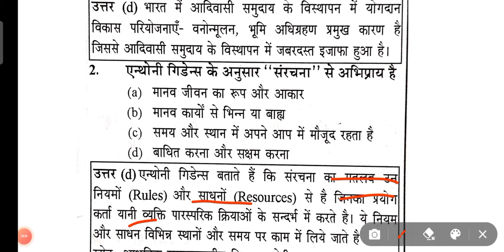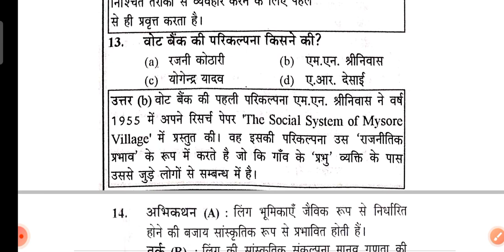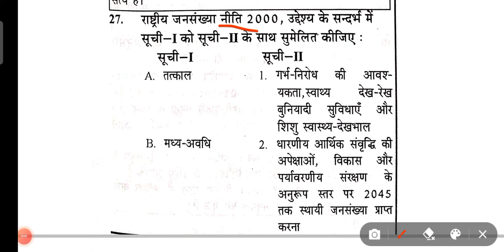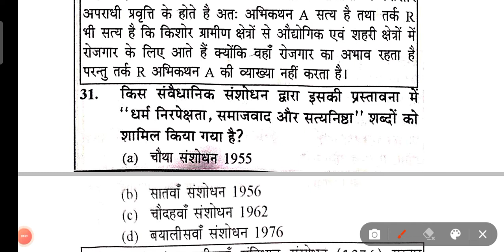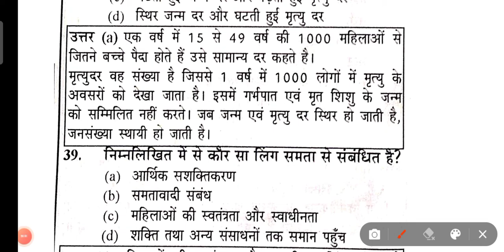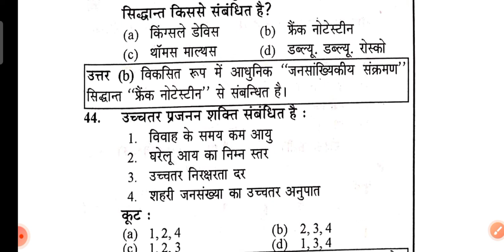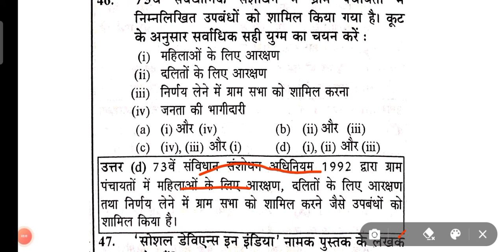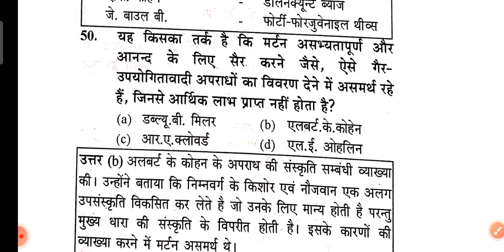UGC NET/JRF SOCIOLOGY PREVIOUS YEAR QUESTION PAPER (JUNE 2014)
UGC NET/JRF  SOCIOLOGY 2022
December- 2012
Sociology study मैं आप सभी लोगों का हार्दिक स्वागत है।
This video is Related to UP-PGT SOCIOLOGY 2022
Series in hindi Lecture- 1

Join our Teligram Group Sociology study Prepration for { UP TGT/ UP PGT/ ASSISTANT PROFESSOR/ GDC/ UGC NET JRF/ KVS/ DIEL/ NVS/  And Higher education and other govt. exam with Help of this Channel Subject Sociology